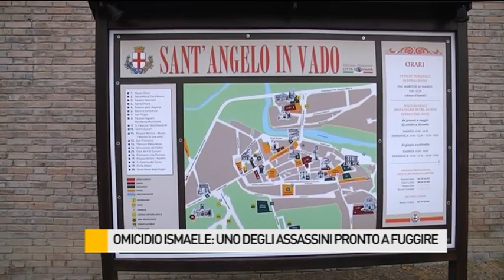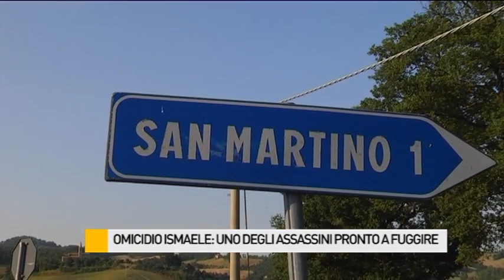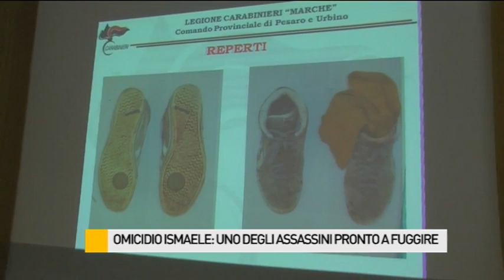Oggi i funerali del giovane ucciso a Sant'Angelo in Vado